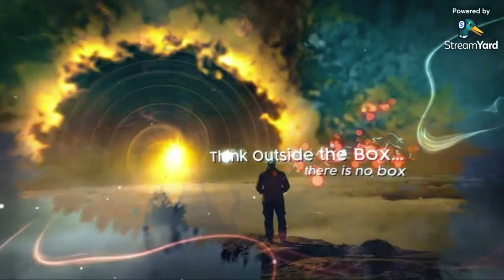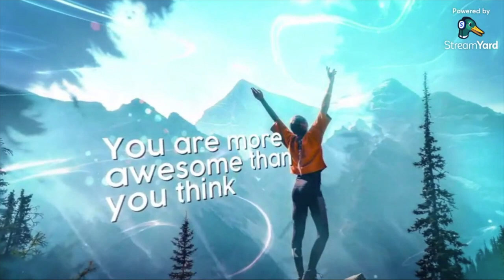Healing, Freedom and Purpose with Gerald Bolduc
Gerald shares his journey of self healing, finding freedom of life and purpose and becoming a healer.